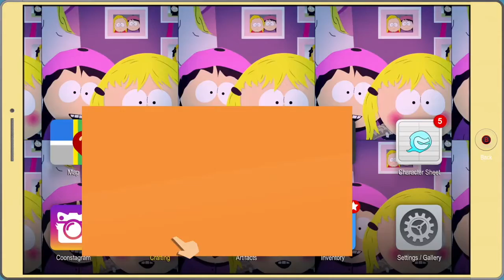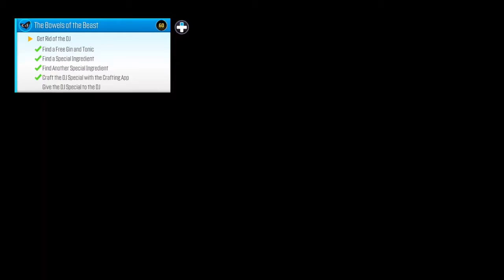GIVE RANDY HIS FUKIN KEYS | South Park The Fractured But Whole #5